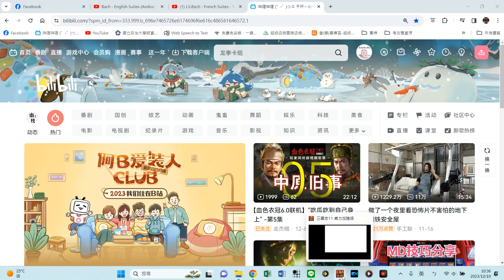《三國志11》251年之蔣中正穿越記，第3集